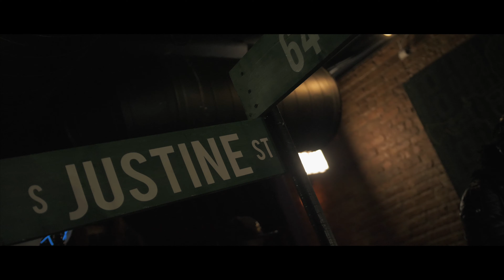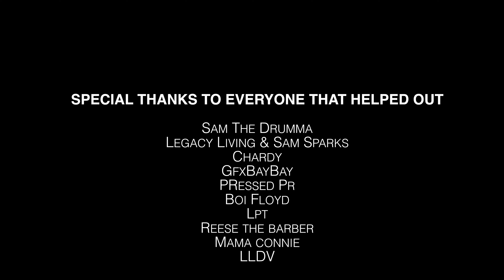Kd Young Cocky - Squad Goals LIVE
Stream “Squad Goals" on MyMixtapez